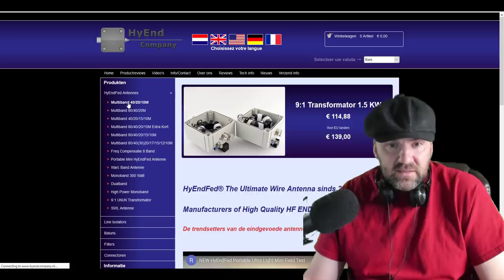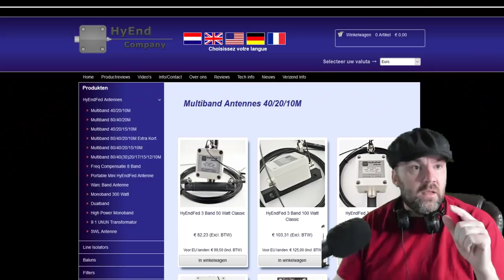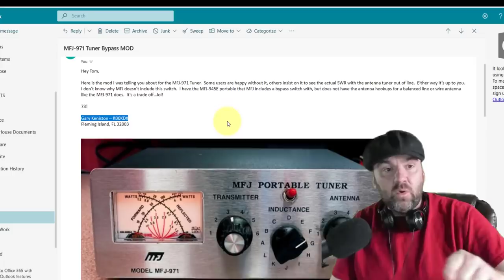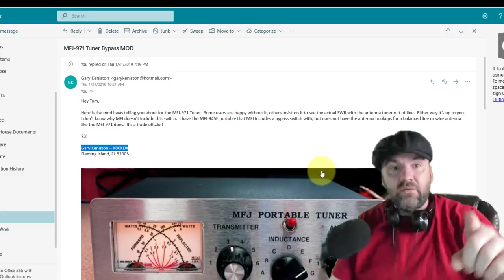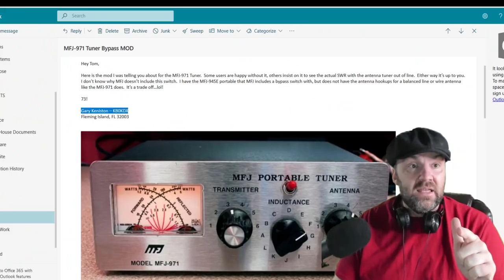YO vLog #2 ~ Dayton Hamvention 2019 ~ MFJ Tuner Mod ~ Polar Vortex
🔥 MFJ 917 Manual Antenna Tuner

🔥 Camp Foldup Table
🔥 Dutch Oven Camp Table
🔥 Dutch Oven Lid Lifter

Dayton Hamvention 2019 is coming up, let's plan on it.  MFJ 971 tuner modification is easy as pie.

Hamvention® will host the 2019 ARRL National Convention in Xenia, Ohio, May 17-19, 2019. The joint announcement was made Nov.1 by Jack Gerbs, WB8SCT, Hamvention® General Chairman; Rick Allnutt, WS8G, Assistant General Chairman and Bob Inderbitzen, NQ1R, ARRL Marketing Manager.

Hamvention, the largest annual Amateur Radio gathering in the U.S. and the ARRL National Convention will share a joint theme, “Mentoring the Next Generation” of Amateur Radio operators.

As host of the 2019 ARRL National Convention, Hamvention will feature dozens of forums covering a variety of topics in Amateur Radio, such as technology, public service, on-air operating, training, and learning. A track of presentations will be organized to build on the convention theme, encouraging more individuals and radio clubs to serve in mentoring roles, leading new and inexperienced radio amateurs to become more active, involved, and engaged.

A special event Amateur Radio station, call sign W8BI, will be set up and operating from the fairgrounds –inviting attendees to join in for some on-air fun.

The National Convention will also feature ARRL EXPO, a large assembly of ARRL-sponsored exhibits, activities, and representatives for ARRL programs and services. Several ARRL-sponsored presentations and forums will be given. as it becomes available.

2019 will be the third Hamvention to be held at the Greene County Fairgrounds and Expo Center in Xenia, Ohio since the event relocated from Dayton. At 28,417 visitors, Hamvention recorded its third-largest attendance ever in 2018. It attracts many international attendees.

Hamvention features multiple buildings of indoor vendor exhibits, an outdoor flea market, and many food trucks and concession stands. There is free parking onsite and at nearby remote parking lots served by free shuttles.

Explore this website for more details about tickets, forums, exhibits (including information for vendors and flea market), travel, and preferred hotels with special rates. Convention tickets are $22 in advance; or $27 at the gate. Each ticket includes convention admission for all three days. Electric scooter rental information can be found on the website. Onsite RV camping is managed by the Greene County Fairgrounds.

Ham radio operators are encouraged to bring family and friends, and extend their convention trip by visiting nearby popular attractions. The National Museum of the US Air Force, the oldest and largest military aviation museum in the world, is located at Wright-Patterson Air Force Base in Dayton, Ohio. The Dayton region also boasts many parks, museums, shopping, entertainment, and dining options.

All major airlines serve the minutes-away Dayton International Airport (DAY), and some travelers use the airports in Columbus and Cincinnati, Ohio, driving the final 60 to 90 minutes to Dayton/Xenia.